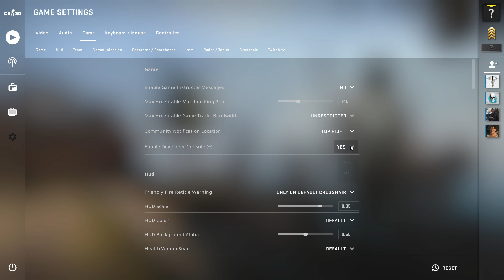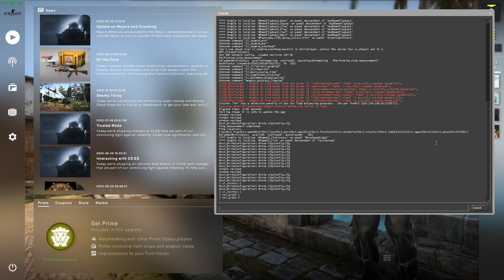CSGO How To Show FPS And PING | 2021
CSGO How To Show FPS And PING in 2021
In this video I will show you how you can see fps in CSGO and I will show you how you can see ping in CSGO. This is really simple and easy to do and I will show you simple ways to show fps in csgo and show ping in csgo.